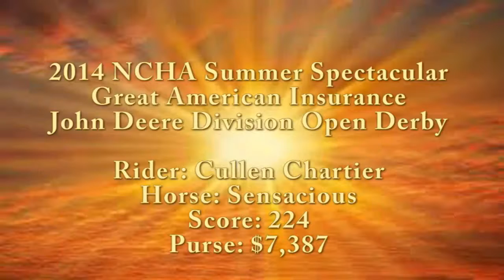2014 NCHA Summer Spectacular Ltd Open Derby Champ Cullen Chartier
Learn from the best trainers in the business for the best value, no matter where you are! Cutting Horse Training Online - Get To The Winner's Circle!